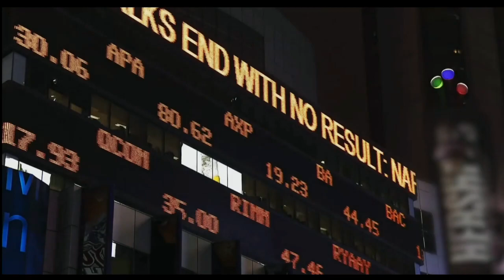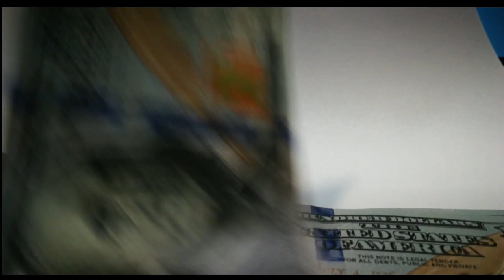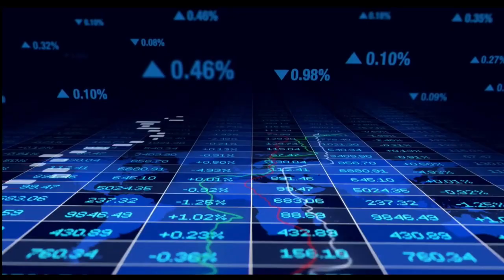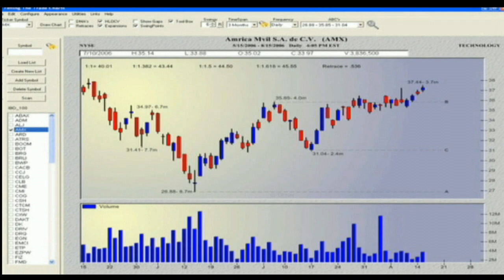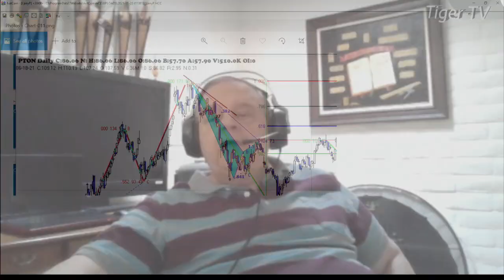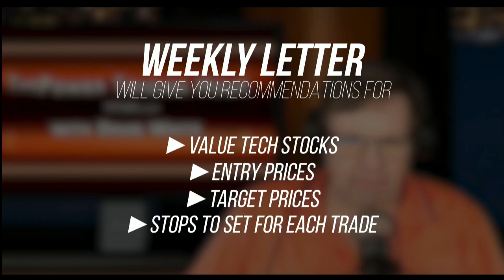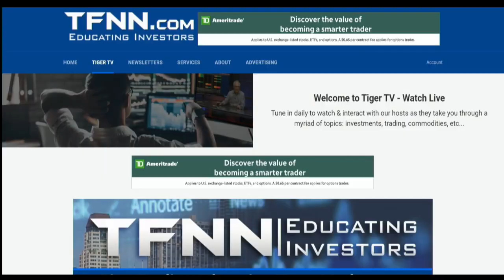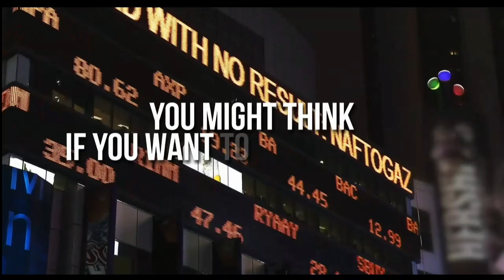November 5th, Trade What You See With Larry Pesavento - 2021